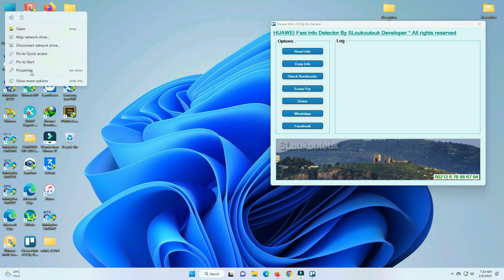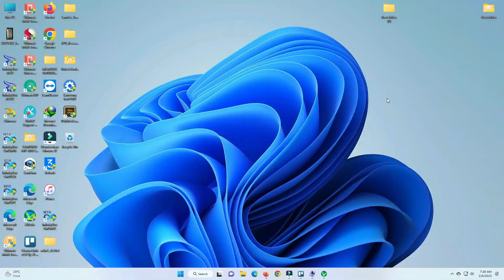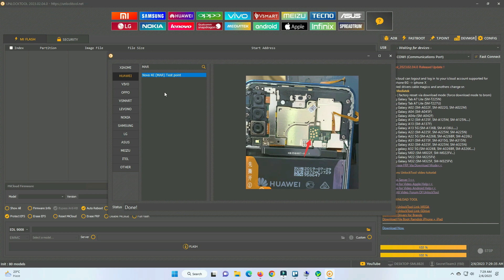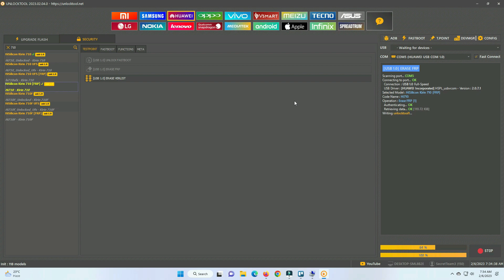Remove FRP Huawei P30 lite (lx1m) with unlock toll 2023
REMOVE FRP HUAWEI P30 LITE MAR LX1m By UNLOCK TOOL